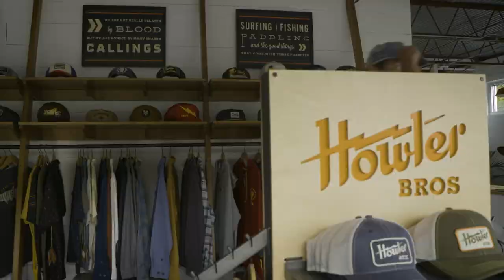Howler Brothers for ACL Music Festival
The Yellow Rose is still in full bloom in an updated mix of garments and hats for Austin City Limits Music Festival 2017. This collection was THE hit of 2016 so be sure to get your hands on these items quickly!